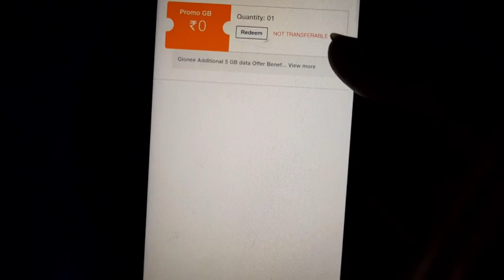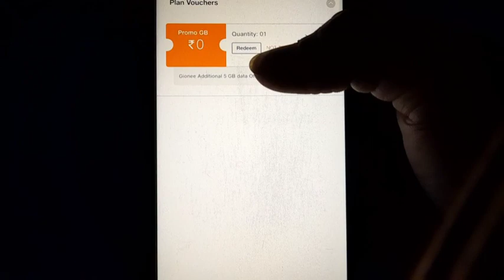Jio 5gb data free | my jio free data | How to get free data on jio | jio me free data kaise paye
2022 ne my jio me free data kaise paye
Free data kaise milta h
Jio free data kaise le
5gb data free jio
Get 5gb data in jio
5gb data kaise le
My jio free data kaise milega
My jio free data 2022
Free data in jio